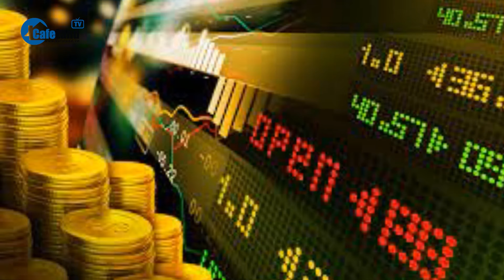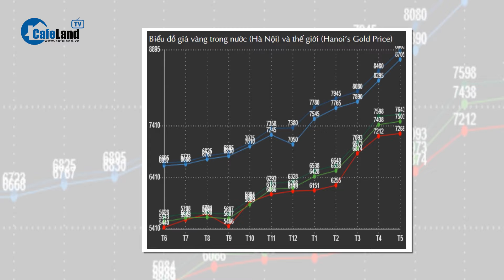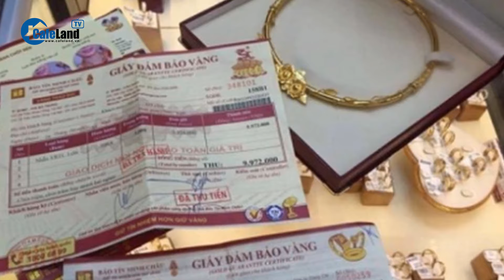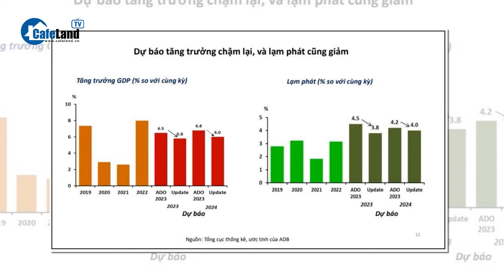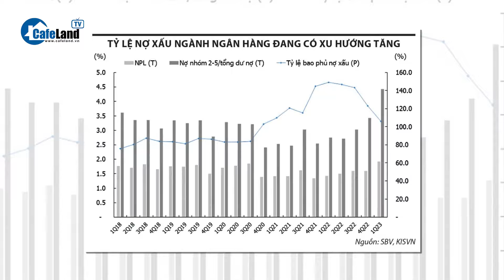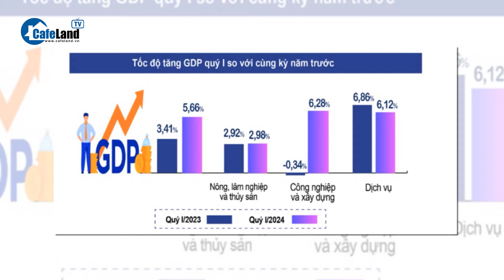Chính phủ đau đầu về vấn đề quản lý thị trường vàng | CafeLand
CafeLand | Chính phủ đau đầu về vấn đề quản lý thị trường vàng | Chính phủ đau đầu về vấn đề quản lý thị trường vàng. Giải trình tại phiên họp của Ủy ban Thường vụ Quốc hội sáng 13 tháng 5, Phó thủ tướng Lê Minh Khái cho hay vàng là hàng hóa đặc biệt, liên thông với thị trường ngoại tệ, liên quan rất lớn tới điều hành kinh tế vĩ mô. Nếu không kiểm soát bằng các giải pháp đồng bộ sẽ rất khó. Theo ông Khái, trước năm 2012, vàng còn "nhảy múa hơn" và thời điểm đó, có 8 doanh nghiệp nhập vàng miếng nhưng giữa cung và cầu, niêm yết giá rất phức tạp. Sau khi nghị định 24 ra đời có hiệu lực, 8 doanh nghiệp đó không được nhập nữa.
Như vậy đòi hỏi phải quản lý và Chính phủ, Thủ tướng Chính phủ đã họp rất nhiều lần, có nhiều công điện. "Gần đây tôi họp với Ngân hàng Nhà nước có thông báo đầy đủ các giải pháp. Với giải pháp như vậy mấy ngày gần đây có xoay chuyển nhưng vẫn phải tiếp tục theo dõi vì rất phức tạp", Phó thủ tướng nhấn mạnh. Ông cho biết ngày mai, 14 tháng 5, ông sẽ có thêm cuộc làm việc với Ngân hàng Nhà nước về vấn đề quản lý thị trường vàng để làm rõ nguyên nhân và giải pháp. Đồng thời, với hành vi không phù hợp phải xử lý nghiêm. Sau khi đánh giá tình hình thì giao cho thanh tra chuyên ngành phải thanh tra các đầu mối lớn, kể cả các biên giới, cửa khẩu vào, nếu vi phạm chuyển Bộ Công an xử lý ngay. "Chính phủ, Thủ tướng Chính phủ hết sức đau đầu vấn đề này.